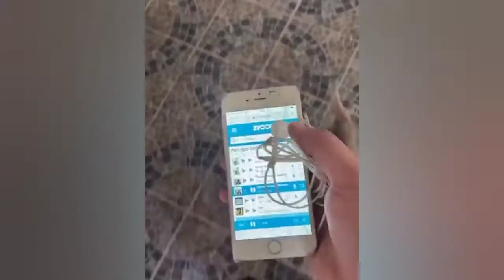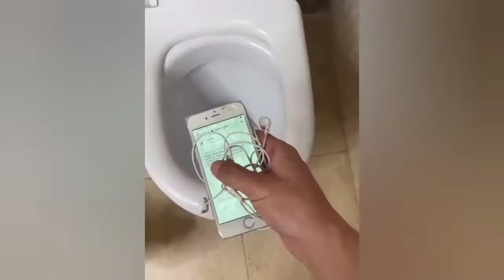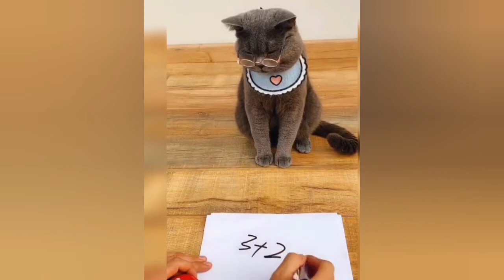Cute Pets And Funny Animals! Video Compilation #49